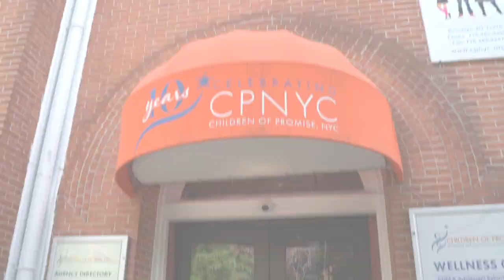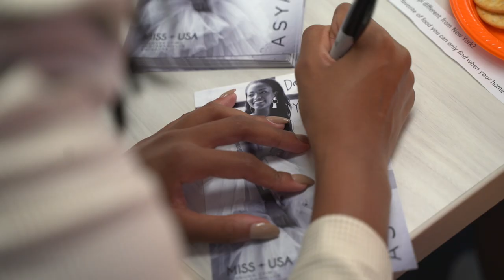FOLLOW ME: Children of Promise NYC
Follow Asya to Children of Promise NYC for the first stop on her Summer Camp Tour where she speaks to children of incarcerated parents.

Learn more about CPNYC here: cpnyc.org

Miss USA 2020 is Asya Branch from Mississippi!